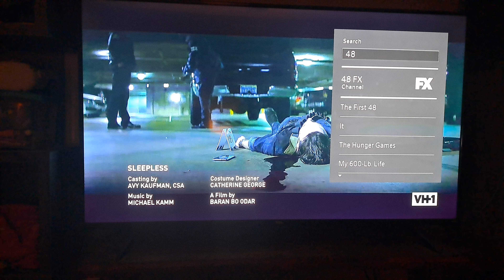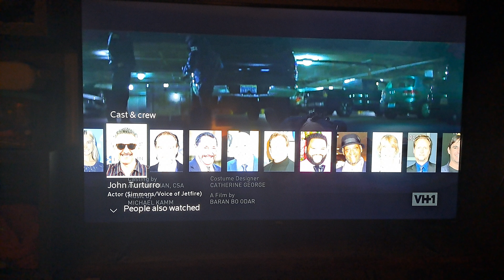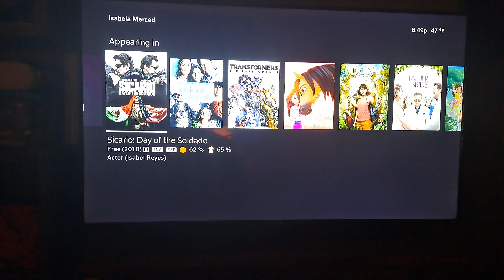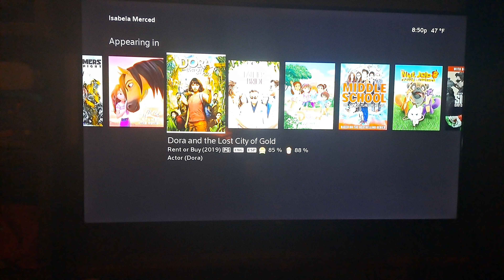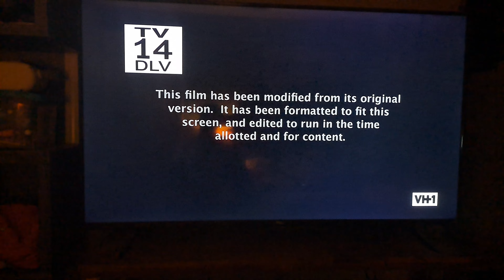Transformers: Revenge of the Fallen - VH1 Intro (Network Premiere)